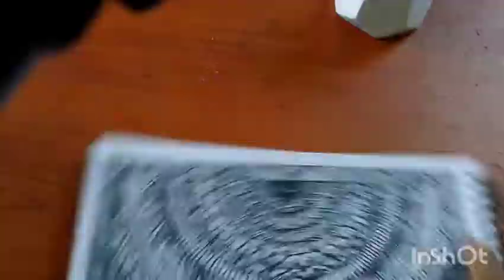Mandala Art therapy for relaxation l